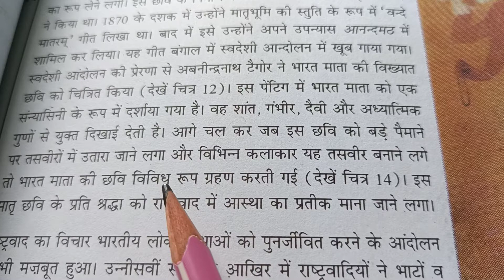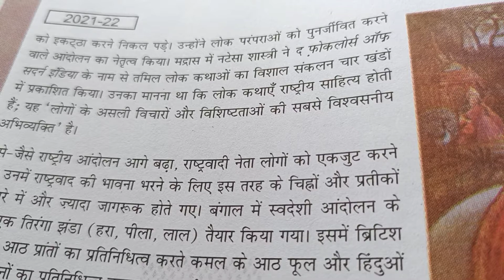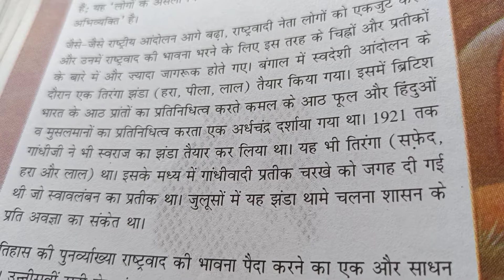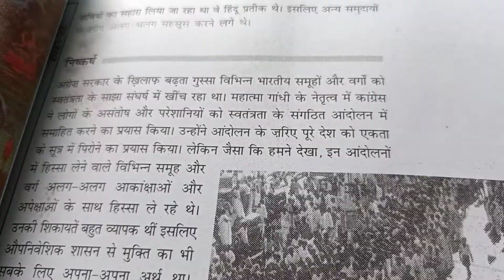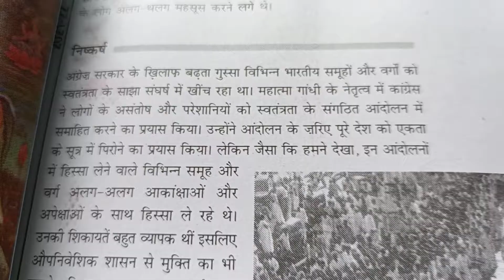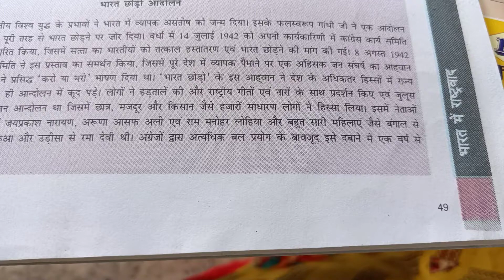10th hm Samajik vigyan itihaas path 2 part 7